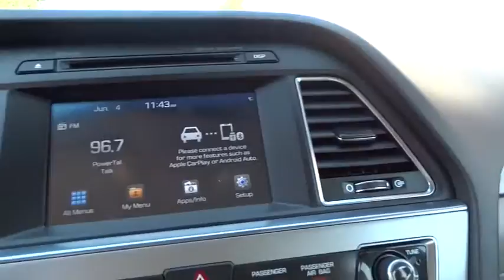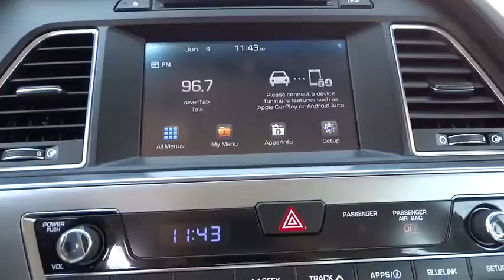2017 HYUNDAI SONATA Fresno, Bakersfield, Modesto, Stockton, Central California HH448919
2017 HYUNDAI SONATA

5590 N. Blackstone

PHANTOM BLACK exterior and GRAY interior, SE trim. FUEL EFFICIENT 36 MPG Hwy/25 MPG City! iPod/MP3 Input, OPTION GROUP 01, Aluminum Wheels, Satellite Radio, Back-Up Camera. Warranty 10 yrs/100k Miles - Drivetrain Warranty; AND MORE!br /br /KEY FEATURES INCLUDEbr /Back-Up Camera, Satellite Radio, iPod/MP3 Input Rear Spoiler, MP3 Player, Onboard Communications System, Aluminum Wheels, Keyless Entry, Remote Trunk Release, Child Safety Locks. br /br /OPTION PACKAGESbr /OPTION GROUP 01. Hyundai SE with PHANTOM BLACK exterior and GRAY interior features a 4 Cylinder Engine with 185 HP at 6000 RPM*. br /br /EXPERTS ARE SAYINGbr /Great Gas Mileage: 36 MPG Hwy. br /br /BUY FROM AN AWARD WINNING DEALERbr /Lithia Hyundai of Fresno sells new and used cars, trucks and SUVs near Visalia and Hanford, California. We offer financing options and incentives for all Central California Hyundai customers. Conveniently accessible from the Golden State and Yosemite Freeways, we are located at 5590 N. Blackstone in Fresno. Less than thirty minutes from Hanford and Visalia, our sales department is open seven days a week to serve you. Fuel economy calculations based on original manufacturer data for trim engine configuration. Please confirm the accuracy of the included equipment by calling us prior to purchase. br /